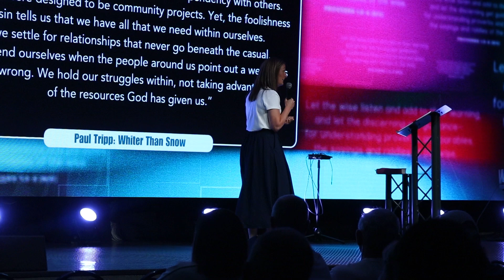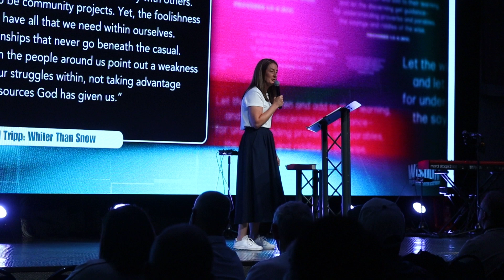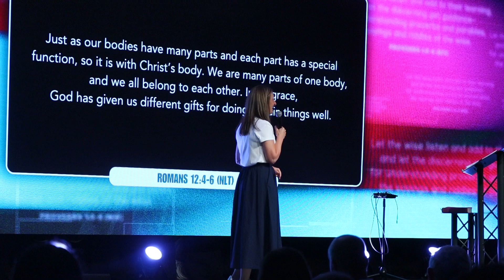Wisdom Part 4 | Ps Clare Harrison | 25th August 2024